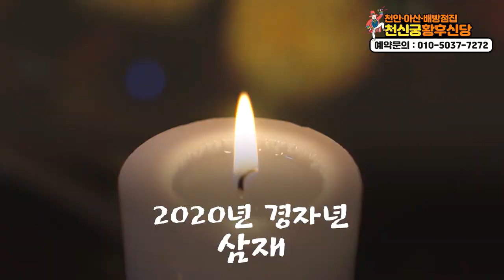2020년 경자년 삼재 닭띠 운세! ★2020년 조심해야할 사주★ 천안점집 아산점집 배방점집 천안유명한점집 천신궁 황후신당